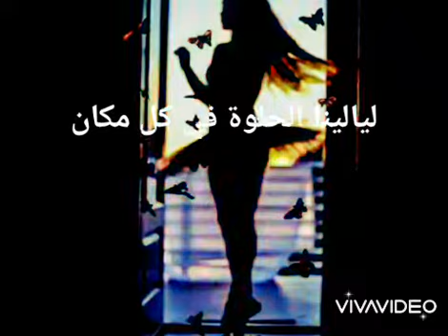وصفولى الصبر🌹أم كلثوم